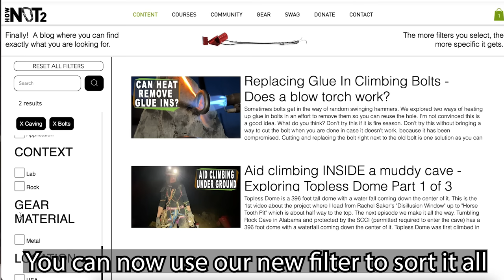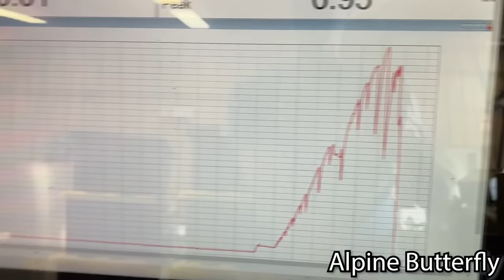15 Knots You Need to Big Wall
It's "knot" that hard to learn how to twist your rope in all the ways you need to go up a wall.  This ties together a foundation for the next chapters so we can just show you what to do without getting stuck on knot basics.  Knots are actually quite easy though.  There are about 5 families of knots you will use and honestly only 3 would get you by.  Hitches are nothing unless you have something in them and there are only 3 of those you need to know.  Friction hitches let you bite a rope with a smaller rope and they are a handy and lightweight tool to have.  We also cover anchor concepts so you know what to aim for when building anchors.

***Note: At 11 minutes it is a Smith Lock Backup, not a Scott's Lock Backup on the bowline

Intro
05:38 Overhands
07:34 Figure of 8s
10:12 Bowlines
14:38 Double overhands
16:48 Alpine Butterfly
21:52 Clove hitch
23:04 Munter hitch
26:01 Girth hitch
27:00 Anchor concepts
32:05 Munter Mule Overhand
33:37 Barber pole knot
36:33 Friction Hitches
39:25 VT Prusik